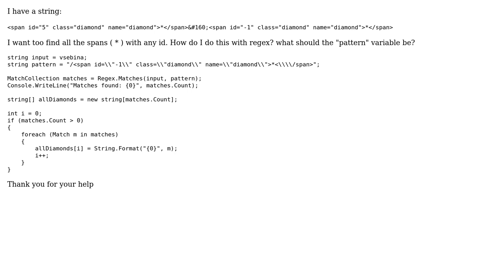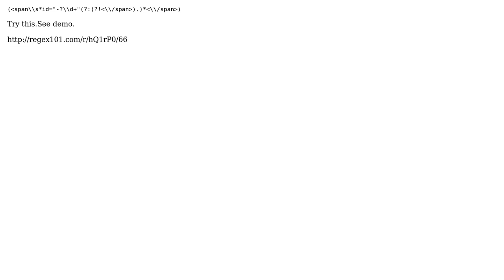Find element with any Id with regex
With thanks & praise to God, and with thanks to the many people who have made this project possible! You are responsible for your own actions.